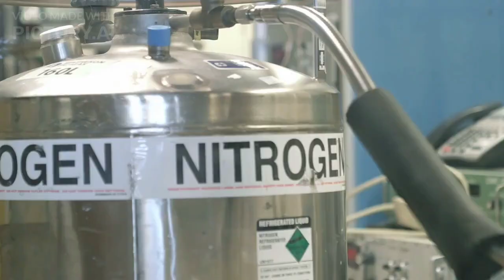Are Ants Decomposer I Ant Decomposer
Hello friends! In this video, we will discuss how Ants play a significant role in the decomposition?
Ants play a significant role in the decomposition of organic matter through their feeding and nesting behaviors. They are considered essential decomposers in many ecosystems, particularly in terrestrial habitats. Here's a detailed explanation video of how ants contribute to the decomposition process.

Ants and their role in the decomposition, are ants decomposer, are ants decomposers or consumers, are ants decomposers or detritivores, who do ants carry dead ants, who eats decomposers, is ant a decomposer, ants decomposers, have ants considered decomposers, do ants die without oxygen, ants as a delicacy, ants as pest control, are ants a producer-consumer or decomposer, are ants scavengers or decomposers, Ants.